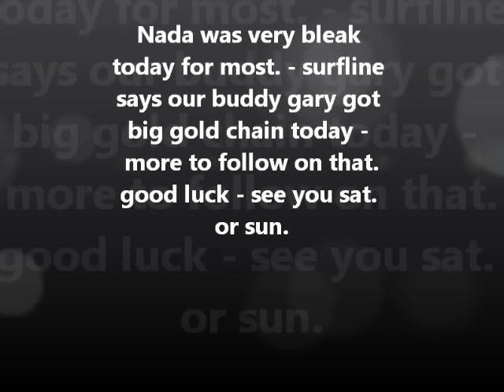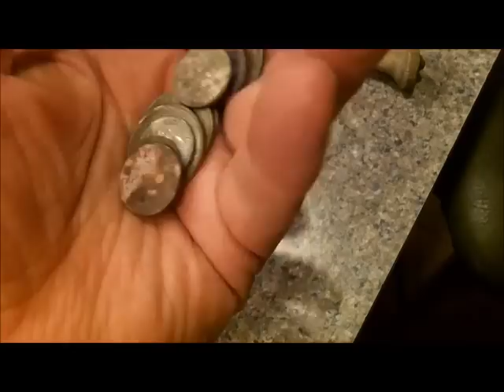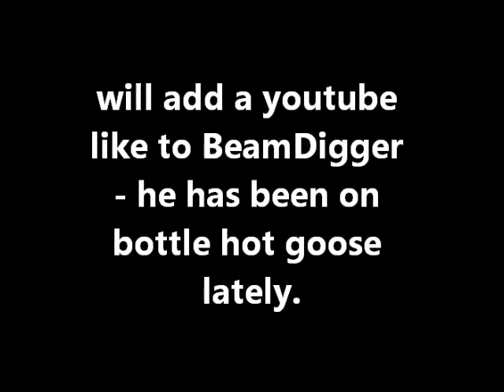AUG 13TH-Rings in the Scoop-MumbleMan - Land of nada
we spin in the land of nada again today.
ran into stewart, stanley and his wife.
here is the bottle dig that BeamDigger hit on - pretty kewl i think.